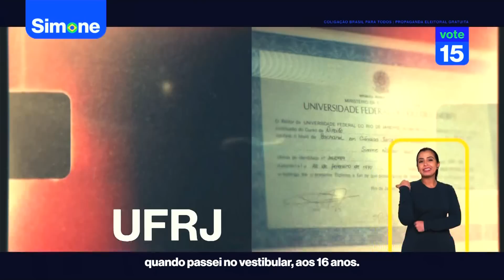Horário Eleitoral BR - candidatos a Presidente (27/08/2022)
Primeiro horário eleitoral gratuito da campanha de 2022. Exibição das 13h

0:00 Globo
0:53 UNIÃO BRASIL - Soraya Thronicke
3:04 NOVO - Felipe D'Avila
3:26 BRASIL DA ESPERANÇA - Lula (PT)
7:05 BRASIL PARA TODOS - Simone Tebet (MDB)
9:25 PELO BEM DO BRASIL - Jair Bolsonaro (PL)
12:03 PDT - Ciro Gomes